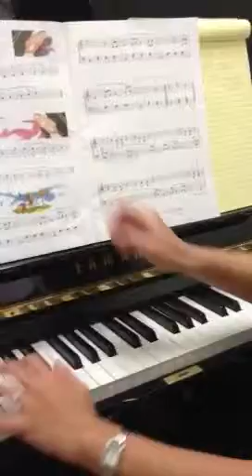Roman holiday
Piano